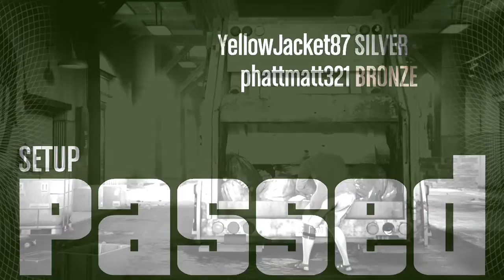GTA Online: Series A Heist - 1 / 2